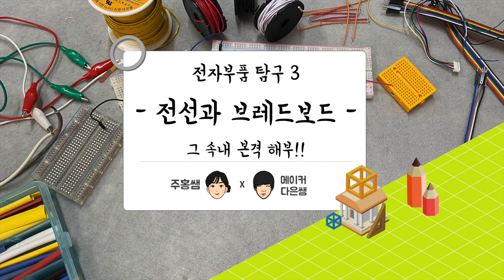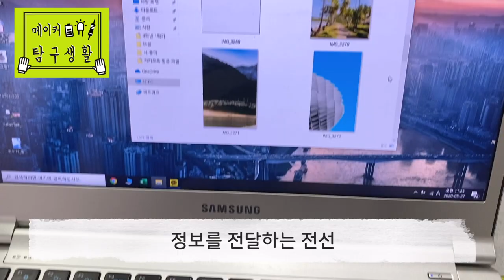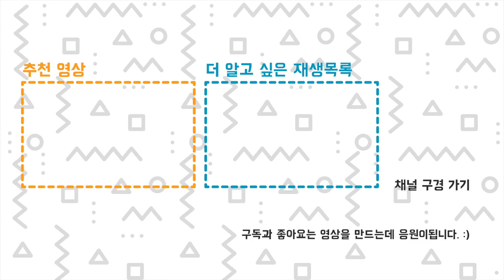메이커 탐구생활 - 전자 부품 탐구3 - 전선과 브레드보드 - 주홍쌤 x 다은쌤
메이커 탐구생활 - 전기전자편 - 전자 부품 탐구3 - 전선과 브레드 보드 - 그 속내 본격 해부!
전선은 전기 에너지와 정보(데이터)를 전달해요.
전선은 색으로 정보를 표현해요. (예시: 빨간색은 + , 까만색은 - )
전선은 구리로 만들어요. 전선의 고무로 싸여 있어요.
고무는 사람이 감전되지 않게, 다른 전선과 합선이 되지 않게 합니다.
연선: 얇은 여러 가닥을 뭉쳐 하나로 만든 전선
단선: 하나의 두꺼운 가닥으로 된 전선
악어 집게 전선: 입(집게)을 열고 집어서 연결하는 전선
점퍼선: 브레드보드에 꽂아 연결해서 사용하는 전선
브레드보드: 빵판이라고도 하며, 납땜없이 전선과 전자부품의 연결을 도와주는 부품